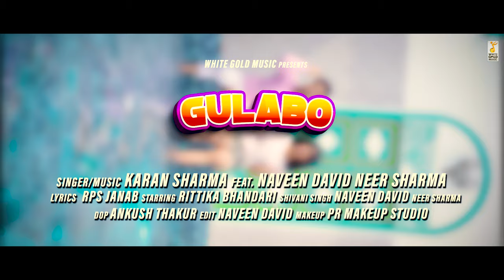Gulabo (Full Song) | Naveen David I Karan sharma | Neer Sharma I New Haryanvi Songs 2021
White Gold Music  Present "Gulabo (Full Song)" a New Haryanvi Songs Haryanavi 2021. This Song Sung by Karan Sharma. Video Starring with Naveen David & Neer Sharma ,Rittika & Shivani. Music given by Karan Sharma and Lyrics are penned by Rps Janab. Direction by Naveen David. Music Label White Gold Music.

Song : Gulabo (Full Video)
Starring : Naveen David & Neer Sharma / Rittika & Shivani
Singer : Karan Sharma
Lyrics : Rps Janab
Director : Naveen David
Edit : Naveen David
Dop : Anshu Thakur
Makeup : Pr Makeup Studio
Producer : Naveen David
Publicity Design : Naveen David (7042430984)

Distribution By - HR60 MUSIC

Enquiry Contacts of White gold Music

White Gold Music is a film production and label music company.